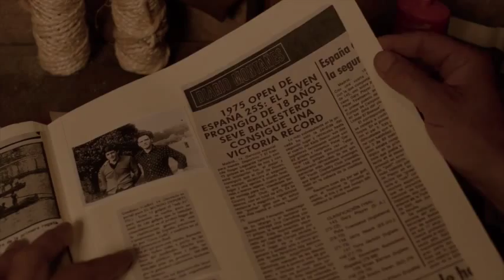Selección escenas SEVE - José Navar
José Navar interpreta a Baldomero, padre de Severiano Ballesteros en el largometraje sobre su vida: SEVE.
Seve, dirigido por John Paul Davidson, escrito por Tom Hodgson y producido por Reinassance Films y Fishcorb Films en colaboración con Palamont Picture. Se estrenó en Junio de 2014 en Londres.
La película recorre la vida del golfista cántabro, desde sus humildes comienzos al ascenso al número 1 del mundo, y está rodada íntegramente en español para mantener la autenticidad del proyecto. Destaca la actuación del joven José Luis Gutiérrez, que interpreta a un joven Severiano Ballesteros, a quien acompaña un cualificado reparto compuesto por Quim Ávila (Vicente), María Molins (Carmen), José Navar (Baldomero), Alvar Gordejuela (Baldomero Jr.), Adrián Salzedo (Manuel) y Nil Cardoner (Rafa).